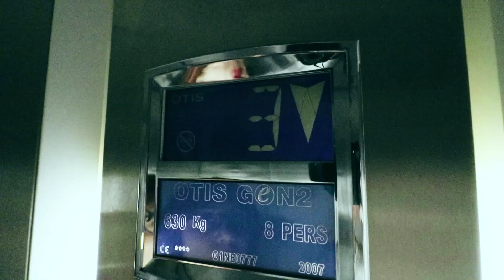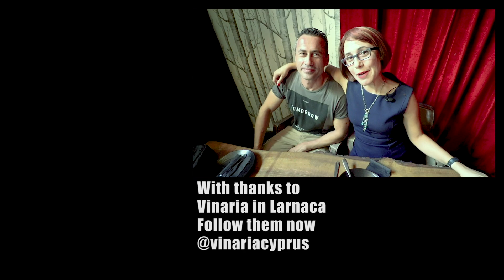VLOG 004 | How to Order Wine in a Restaurant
Know how to order wine in a restaurant? Annabelle is asked to meet her friend and offer some guidance on the process. But, in true WineScribble style, the wine story gets very exciting. Find out about the wine selection, the restaurant table service, what to do when you are given the cork, and how to test for wine flaws in the restaurant. Also, what should you actually do with that first small pour? The first smell and sip in the restaurant can make all the difference to your wine tasting experience. Find out how to taste wine in a restaurant, and enjoy the presentation! :)

LOVE THIS?

Resources for Vouni Panayia Winery Cyprus and Promara White Wine ►